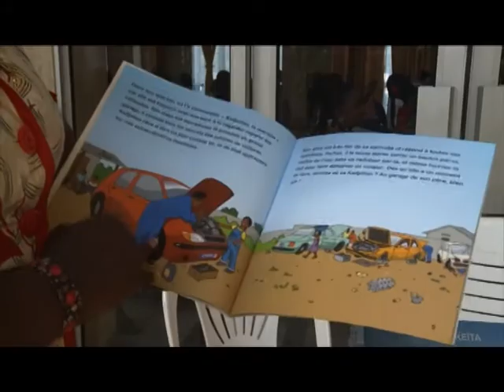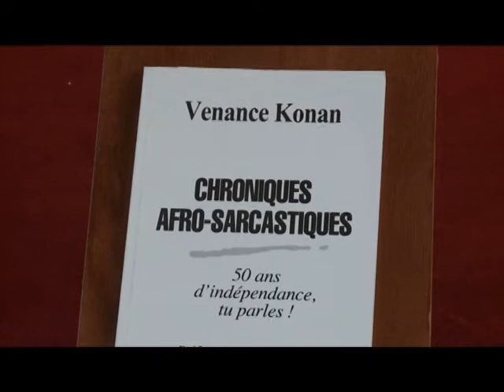Littérature: Dédicaces croisées à Frat-Mat Éditions